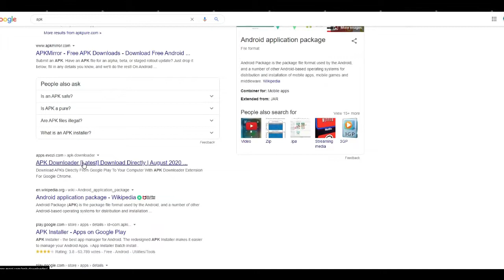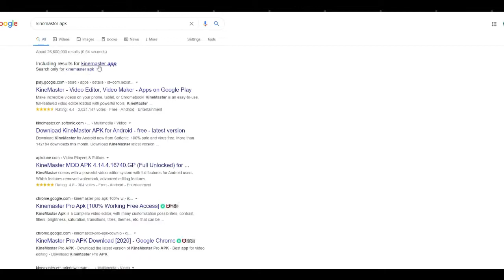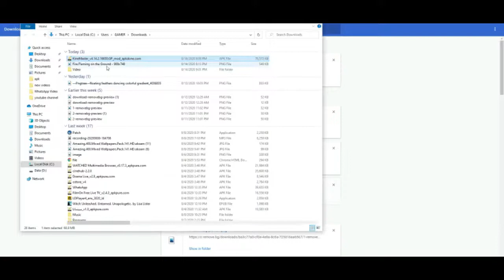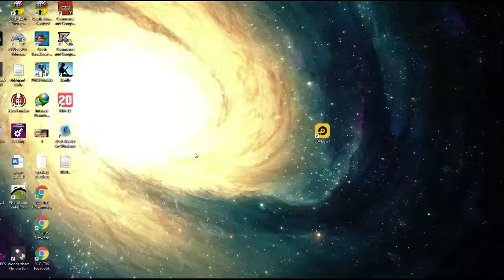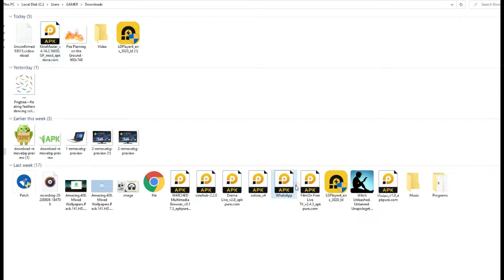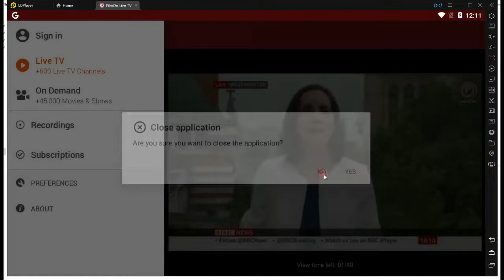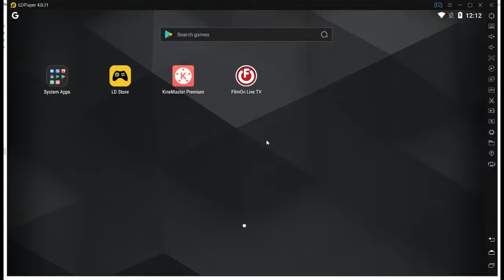تحميل جميع برامج الاندرويد بسهولة جدا من خارج المتجر الرسمي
تحميل برامج الاندرويد من متاجر غير جوجل بلاي
تشغيل برامج الاندرويد على الكومبيوتر
التعرف على امتداد  برامج الاندرويد
APK
how to download apk on windows
how to get android apps from outside google play store
apk, android (operating system)
, تحميل برامج اندرويد,
برامج الاندرويد على الكومبيوتر, الاندرويد, apk store, متاجر برامج الاندرويد, ابدع واستمتع, الموبايل إلى تلفزيون,
 اتفرج من على الموبايل,
apk app, download apk,
how to get apk,
android apps, how to, how to open apk, download android, best android, best apps, فتح ملفات, ملفات الاندرويد, امتداد ملفات, تي في, بوكس, اندرويد بوكس, كيفية, أزاي, تحميل, تحميل برامج